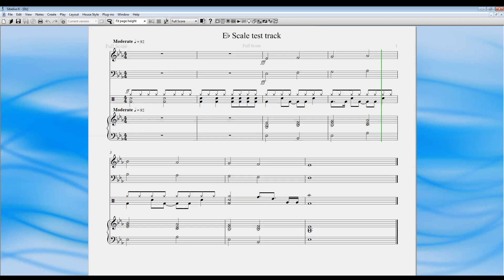Concert Eb 5 half note